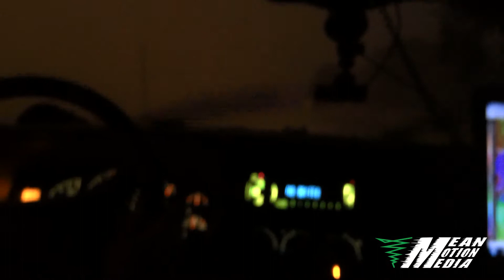13 July 15 Greenville, Night IL Chase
Here's some in-truck video that Drake shot using his iPhone.  We're located in Greenville, IL and experienced 1 inch hail and 60+ mph winds.  There was also some very intense lightning.